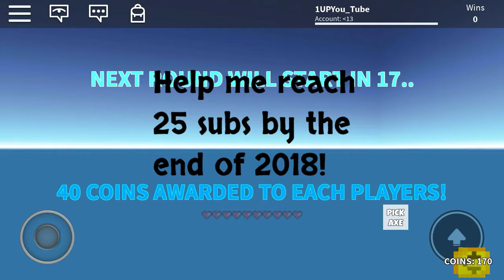Roblox: Sky Wars!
Hey, guys! It's me, 1 UP! This is my Roblox username: 1UPYou_Tube
Here is the link to one of RedPandaPOWER's Roblox video:
I hope to see you all soon, bye!